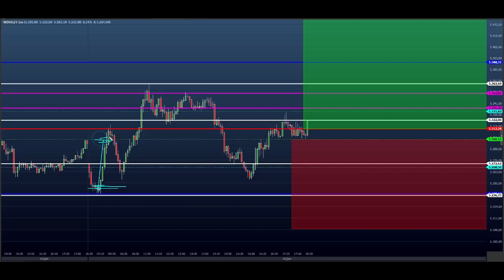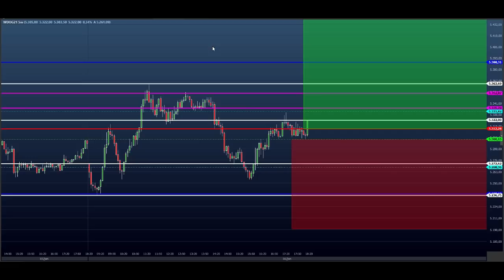ESTUDO DA BOLSA (DAY TRADE) Para o EAD do Dia 07/01 MINI ÍNDICE e DÓLAR (Price SHEIK Action)